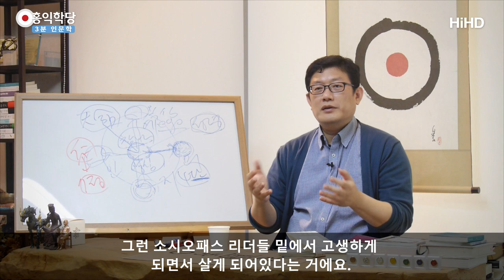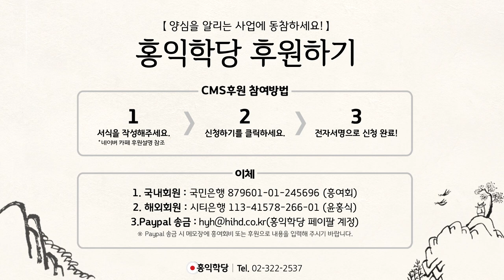[3분 인문학] 카리스마 리더십의 폐해 _홍익학당.윤홍식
(170921 목낮 대담) 그 소시오패스 사이코패스 독재자들이요.
몇 천만 죽어나가도 눈 하나 깜짝 안 합니다.
자기 손에 작은 상처가 나면 난리나요, 그런 분들은.
그런데 남이 죽어 가는 거는 전혀 못 느낍니다.
자기 사랑 밖에 없어요. 왜곡된 사랑.
자기가 사랑하는 물건 더 아끼지,
다른 사람의 마음을 공감을 잘 못 하기 때문에
다른 사람이 죽고 그 가족이 슬퍼하고
이런 거는 계산이 안 들어와요.

그래서 현상계에선 그런 사람들이 리더를 많이 해요.
왜냐하면 일반인의 눈에는요,
일반인들의 일반인들도 양심이 약하니까
일반인들 눈에는 그 사람들이 카리스마 있어 보여요.

왜? 나는 절대 결정 못 하는걸 저 사람은 쉽게 결정해요.
왜? 전혀 다른 사람을 공감 안 하니까 쉽게 결정을 해요.
머리는 좀 있고 공감 능력 없는 사람들이
카리스마 있어 보이고 흔히 인간계 어디 곳곳에 가서
지도자 노릇 하고 있어요. 지금.

왜? 중생들이 그 사람이 좋아 보여서 그래요.
밉고 싫으면서도 가까이 가면 피해를 보는데도
그 사람이 카리스마 있다고 생각해요.
이런 문화부터 뜯어고치지 않으면서
양심 문명을 말할 수가 없어요.

보세요, 인간들이 몇 명만 모여서
반장 뽑아도 그런 사람들이 반장됩니다. 신기하죠.
왜? 다른 사람들은 반장 하면은 다 남 챙기려면 힘들거든요.
양심적으로 생각해보면 쉬운 일이 아니라는 거 알고
주저할 때 누군가가 전혀 그런 배려없이 거기서 얻을
이익만 생각하고 "제가 하겠습니다"
딱 외치는 사람이 있어요. 그러면 그 사람이 해요.

더 간절한 사람한테 가게 되어 있고
사람들도 내가 못할 짓을 저 사람이 하니까
저 사람이 나보다 더 나은 면이 있다고 착각합니다.
사실은 별로 배려심이 없어서 나쁜 남자 인기있듯이
뭔가 카리스마 있어 보이는 거죠.
나 같으면 저거 결정 못 내리겠는데
딱 결정 내려 이번에 짤라.  '멋있다.'
그래서 어떻게 "짤라"

이런 결정을 나는 결정을 못 내릴 것을
저 사람은 내려주니까
중생들도 어리석은게 당장 자기 편하자고
자꾸 그런 사람들한테 맡기는 겁니다.
'그 사람들은 왜 그런 결정을
쉽게 내릴 수 있겠는가?'
이거 생각 안 해보고,
실제로는 양심이 부족해서 그렇습니다.

그래서 현상계에서 양심 계발하는 것 빼고 논하면요
현상계는 지금 딱 지금 인간들이
지금 억울하다고 하는 이 세상이
인간에게 맞아요. 인간한테.
만약에 다른 존재가 인간을 본다면요
제가 매정하게 말씀드려서
지금 세계사 펼쳐서 읽어 보시면
그대로 앞으로도 계속 사시는게 맞아요, 인간은

이해되세요?
양심을 떼고 얘기하면 아주 없는 것은 아닙니다.
자연히 드러나는 양심 정도 가지고
우리가 더 계발 안 하고 살아 간다면
딱 고등 침팬지의 삶은 그래요.
한번씩 전쟁에서 아주 죽이고 인종 학살하고
인종말살하고
지금도 매 순간 지구 어딘가에서 강간히 일어나고
살인 일어나고 이렇게 사는 게 맞다라는 걸
받아들이셔야 해요.

자꾸 인간은 착각하는 게 자기가 바라는 걸 가지고
현실을 자꾸 호도해요. 현실은 이래요.
여기서 나아지려면 양심 말고 무슨 답이 있냐는 거죠.
기독교식으로 성령말고 무슨 답이 있고
참나 말고 무슨 답이 있냐는 거죠.

이 줄을 타고 올라가지 않으면
인간은 요만하게 살게 되어있다고 보시면 되요.
즉, 인간 기본 세팅은 그런 소시오패스 리더들 밑에서
고생하면서 살게 되어있다는 거에요.
빈 말이 아니라 세계 어느 나라 역사를 꺼내서 보셔도
다 똑같은 일이 벌어지고 있습니다.